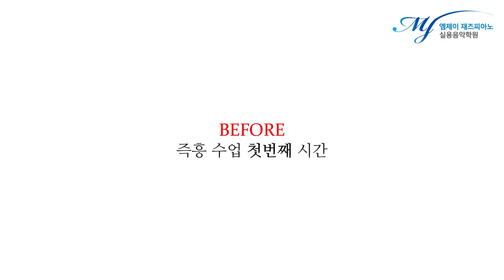재즈피아노 즉흥 솔로 비포 애프터! 5개월 사이에 무슨 일이?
[ Before & After ] 즉흥 솔로 성장기 #3 - 5개월차

연주: 김*영 학생​

Before : 즉흥 수업 입문 테스트 영상 (재즈피아노 기초과정)

After : 즉흥 개별수업 & 그룹수업 5개월 차

노력하면 누구나 할 수 있다는 것을 몸소 보여준 김*영 학생

1. 초급반에서 배운 솔로 레퍼토리 , 패턴이나 기법들을 2번 이상 사용하지 않기.

2. 초급반에서 배운 다양한 솔로 기법과 패턴 , 레퍼토리들을 최대한 사용하기 (대신 중복되지 않게)

3. 일부러 빠른 템포로 솔로를 시작하게 하고 (즉각적인 반응을 체크하기 위해)

4. 10분 이상 솔로 (밑천을 바닥내기 위해) / 초급반은 5분 전후

5. 인사이드 솔로 위주로 (코드를 의식한 프레이징 & 재즈 스케일)

6. 후반부로 갈수록 중급반에서 배운 아웃사이드와 모던한 기법으로 솔로 (대신 산으로 가지 않게)

7. 기승전결을 생각하기

8. 모티브 이용한 솔로 반복 , 발전시키기

9. 이야기 있는 솔로

10. 재즈 필 (스윙감 , 레이백 , 이븐 , 다운비트 , 다이내믹 , 아티큘레이션 etc..)

4층 : MJ 재즈피아노 센터 (MJ Jazz Piano Academy)
3층 : MJ 실용음악학원 (MJ Music)